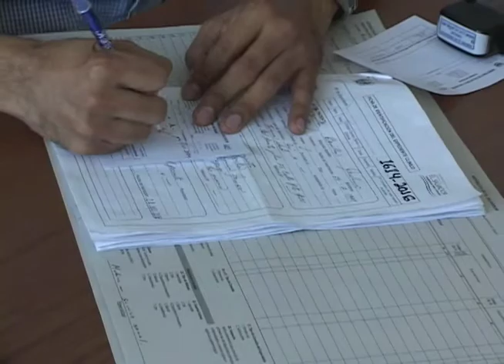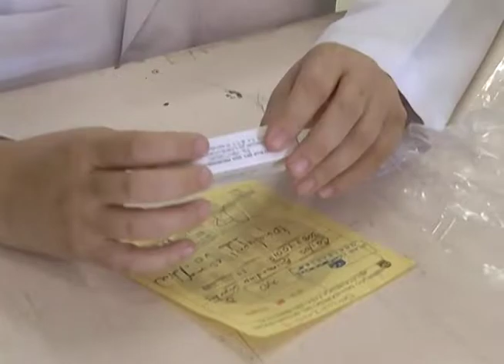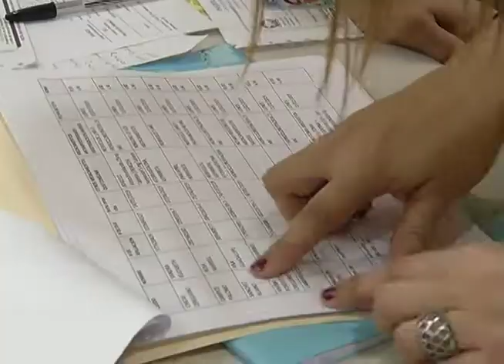Incremento de casos de fiebre tifoidea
En las últimas semanas se ha reportado el incremento de casos de fiebre tifoidea en municipios y departamentos más poblados de nuestro país.